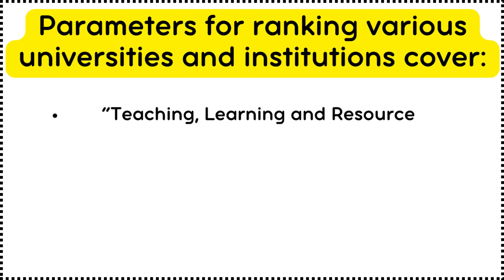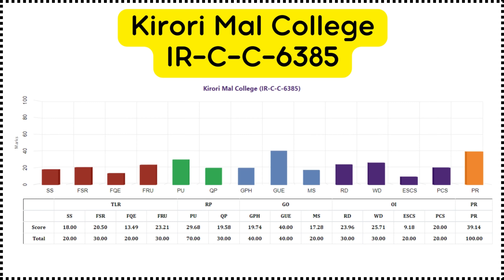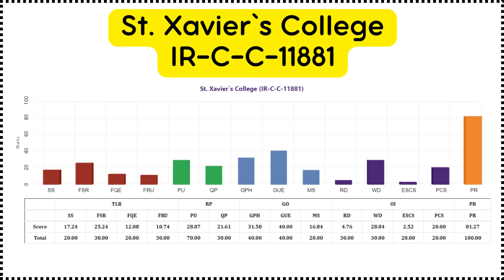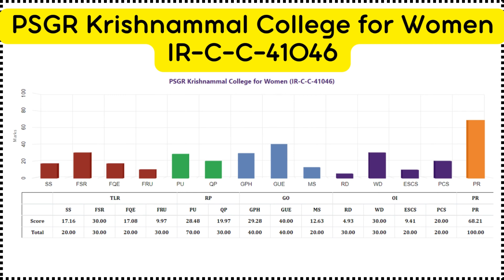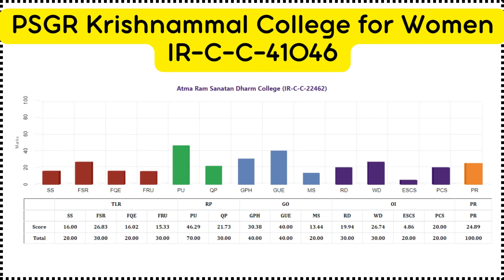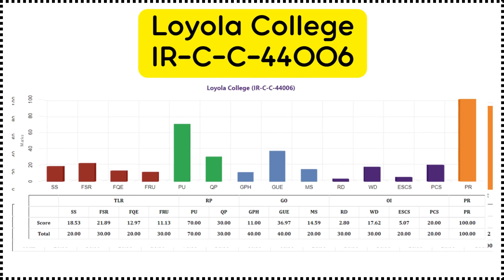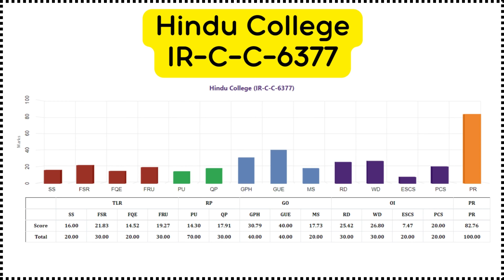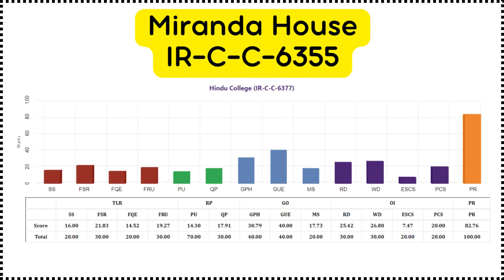Top 10 Colleges In India